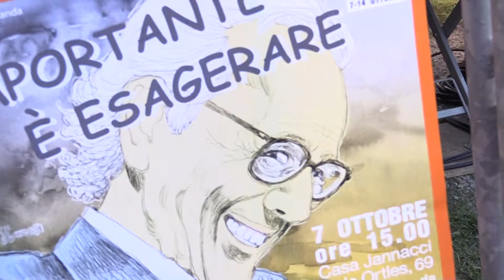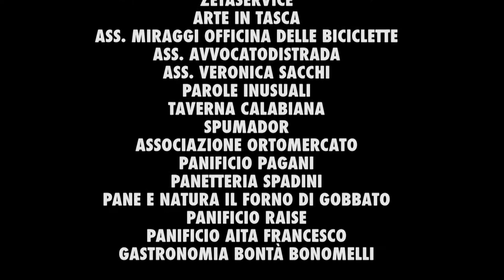Festa di Casa Jannacci 2017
L'importante è esagerare!

Alla festa di Casa Jannacci hanno partecipato gli Smemodirettori Gino&Michele e Nico Colonna, il sindaco di Milano Giuseppe Sala, l'Assessore alle Politiche Sociali Pierfrancesco Majorino, Ale e Franz, Marta e Gianluca, Antonio Ornano, Fabio Treves, Alex Gariazzo, Mauro Pagani, Ricky Gianco, Il coro dei leoni, Folco Orselli, Claudio Sanfilippo.

Da quattro anni la Casa dell’Accoglienza di viale Ortles 69, l’antico dormitorio di Milano intitolato nel 2014 a EnzoJannacci, apre le porte ai cittadini per rendere omaggio al musicista e per regalare agli ospiti della Casa, quasi 500 tra uomini e donne senza fissa dimora, un pomeriggio di piena inclusione.

L’evento è organizzato dall’Assessorato alle Politiche sociali del Comune di Milano, con la direzione artistica di Smemoranda.